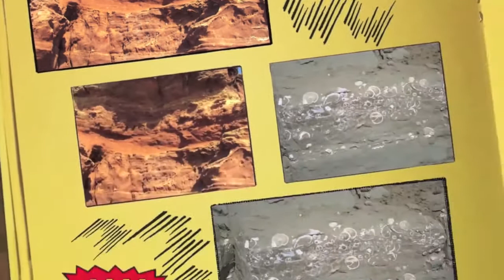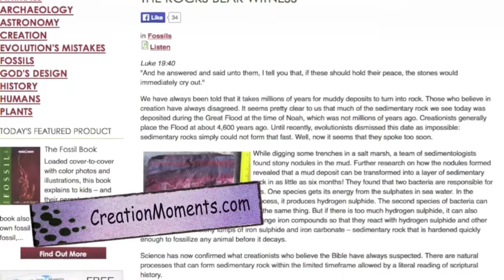The Rocks Bear Witness | Creation vs. Evolution | Creation Moments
We have always been told that it takes millions of years for muddy deposits to turn into rock. Those who believe in creation have always disagreed. It seems pretty clear to us that much of the sedimentary rock we see today was deposited during the Great Flood at the time of Noah, which was not millions of years ago. Creationists generally place the Flood at about 4,600 years ago. Until recently, evolutionists dismissed this date as impossible: sedimentary rocks simply could not form that fast. Well, now it seems that they spoke too soon.
While digging some trenches in a salt marsh, a team of sedimentologists found stony nodules in the mud. Further research on how the nodules formed revealed that a mud deposit can be transformed into a layer of sedimentary rock in as little as six months! They found that two bacteria are responsible for this. One species gets its energy from the sulphates in sea water. In the process, it produces hydrogen sulphide. The second species of bacteria can do the same thing. But if there is too much hydrogen sulphide, it can also change iron compounds so that they react with hydrogen sulphide and other salts. The result is stony lumps of iron sulphide and iron carbonate – sedimentary rock that is hardened quickly enough to fossilize any animal before it decays.
Science has now confirmed what creationists who believe the Bible have always suspected. There are natural processes that can form sedimentary rock within the limited timeframe allowed by a literal reading of scriptural history.

Prayer: Father, I thank You that Your entire creation bears witness to You. Amen.

Notes: Andy York, "Set in Stone", New Scientist, 9/19/98, p. 25.